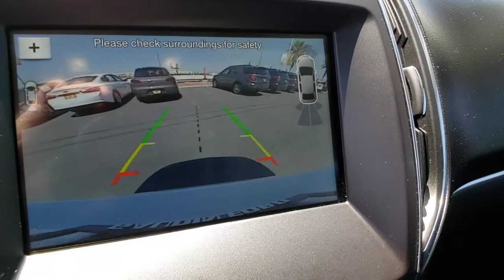2018 FORD EDGE Las Vegas, Henderson, Boulder City, Willow Branch, Nelson, NV 20T1393A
White Platinum Used 2018 FORD EDGE available in Las Vegas, Nevada at Gaudin Ford. Servicing the Henderson, Boulder City, Willow Branch, Nelson, NV area.
2018 FORD EDGE SPORT AWD - Stock#: 20T1393A - VIN#: 2FMPK4AP2JBC12857

Gaudin Ford
6625 West Roy Horn Way

Recent Arrival! Odometer is 15916 miles below market average! Clean CARFAX. CARFAX One-Owner. AWD. Certified.brFord Details:brbr  * Powertrain Limited Warranty: 84 Month/100000 Mile (whichever comes first) from original in-service date (for Ford Gold Certified program)br  * Limited Warranty: 3 Month/4000 Mile (whichever comes first) after new car warranty expires or from certified purchase date (for Ford Blue Certified program) 12 Month/12000 Mile (whichever comes first) after new car warranty expires or from certified purchase date (for Ford Gold Certified program)br  * Vehicle Historybr  * and 22000 FordPass Rewards Points to use toward first two maintenance visits (for Ford Gold Certified program) and 11000 FordPass Rewards Points to use toward first maintenance visit (for Ford Blue Certified program)br  * Roadside Assistancebr  * 172 Point Inspection (for Ford Gold Certified program) 139 Point Inspection (for Ford Blue Certified program)br  * Warranty Deductible: $100br  * Transferable WarrantybrbrbrWe have been serving the community since 1922 we invite you to visit our store and see our large inventory of Cars SUVs and Trucks.brbrAwards:br  * 2018 KBB.com 10 Most Awarded Brands   * 2018 KBB.com Brand Image AwardsbrGaudin Ford proudly offers our customers home delivery services virtual product presentations and home test drives. Inquire for details.
Side Impact Beams,Dual Stage Driver And Passenger Seat-Mounted Side Airbags,Rear Parking Sensors,Tire Specific Low Tire Pressure Warning,Dual Stage Driver And Passenger Front Airbags,Safety Canopy System Curtain 1st And 2nd Row Airbags,Airbag Occupancy Sensor,Driver And Passenger Knee Airbag,Mykey System -inc: Top Speed Limiter, Audio Volume Limiter, Early Low Fuel Warning, Programmable Sound Chimes and Beltminder w/Audio Mute,Rear Child Safety Locks,Outboard Front Lap And Shoulder Safety Belts -inc: Rear Center 3 Point, Height Adjusters and Pretensioners,Back-Up Camera,Driver Seat,Passenger Seat,60-40 Folding Split-Bench Front Facing Manual Reclining Fold Forward Seatback Miko Simulated Suede/Leather Rear Seat,Power Tilt/Telescoping Steering Column,Leather/Metal-Look Steering Wheel,Front Cupholder,Rear Cupholder,Compass,Keypad,Remote Releases -Inc: Proximity Cargo Access,Garage Door Transmitter,Cruise Control w/Steering Wheel Controls,HVAC -inc: Underseat Ducts and Console Ducts,Dual Zone Front Automatic Air Conditioning,Illuminated Locking Glove Box,Driver Foot Rest,Full Cloth Headliner,Leather/Metal-Look Gear Shifter Material,Leatherette Door Trim Insert,Interior Trim -inc: Aluminum Instrument Panel Insert, Aluminum Door Panel Insert, Piano Black/Aluminum Console Insert and Chrome/Aluminum Interior Accents,Driver And Passenger Visor Vanity Mirrors w/Driver And Passenger Illumination,Day-Night Auto-Dimming Rearview Mirror,Full Floor Console w/Covered Storage, Mini Overhead Console w/Storage and 4 12V DC Power Outlets,Front And Rear Map Lights,Fade-To-Off Interior Lighting,Carpet Floor Trim,Cargo Area Concealed Storage,Cargo Net,Trunk/Hatch Auto-Latch,Cargo Space Lights,Instrument Panel Bin, Covered Dashboard Storage, Driver / Passenger And Rear Door Bins,Delayed Accessory Power,Systems Monitor,Outside Temp Gauge,Manual w/Tilt Front Head Restraints and Manual Adjustable Rear Head Restraints,Front Center Armrest w/Storage and Rear Center Armrest,2 Seatback Storage P